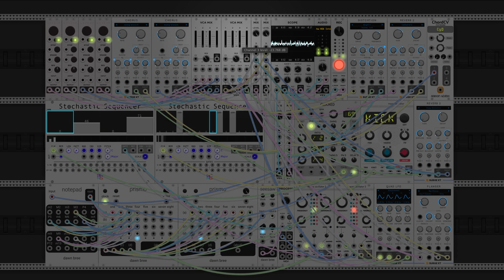most of the time i feel nothing (full album modular synth edition)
this album is another collection of ambient works created during a project where i make and release one song every single day.

tracklist:
00:00 you never wanted this
03:23 are the memories real
07:17 you'll find somebody better
09:59 i dont wanna be here anymore
13:24 leave me in the dark
16:17 and now your gone
19:29 i wish it was that easy
22:32 a day to stay inside
26:40 tell me you'll change
29:48 its all catching up to me
33:19 you look right through me
36:30 one foot stuck

the songs vary from acoustic, bright, and hopeful, to more atmospheric and dark ambient. they are songs to have on while studying, reading, or getting ready for bed. all songs on this album were created in vcv rack modular synth emulator. this song like all of my other music is under a creative commons attribution license which means you can use it for free in your videos or music or movies or wherever as long as you give me credit. if you do make something, please send it to me, i'd love to see what you come up with!